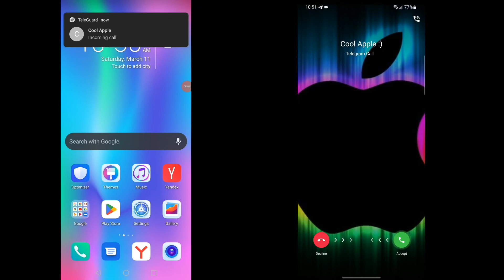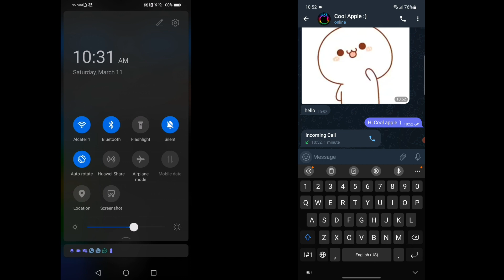Telegram Messenger vs Teleguard Messenger screen recording calls